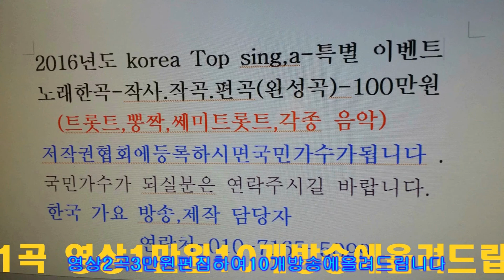정병오 3곡 횐구름 가는길,고향의이쁜이 울지도 못합니다=한국 가요 방송국 010 7165 5099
정병오 3곡 횐구름 가는길,고향의이쁜이 울지도 못합니다=한국 가요 방송국 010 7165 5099한국 가요 방송 가요 대행진